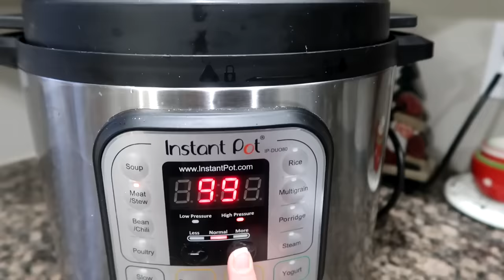INSTANT POT - FRENCH DIP SANDWICH- Super Bowl Food The Big Game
This Instant Pot French Dip Sandwich is a perfect Super Bowl food.